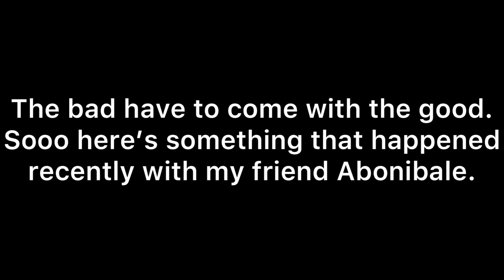Minecraft Randomness 12: CrehperKavæ’s Moments Part 2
Figured I would make a sequel to the previous CrehperKavæ’s Moments video.

Also that is my real voice at 5:07.

GCN Rainbow Road Remix by Panman Music

PlayStation Network: DadyDog12
Wii U: segasonicmario01
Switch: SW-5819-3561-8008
Minecraft Java: CrehperKavae15